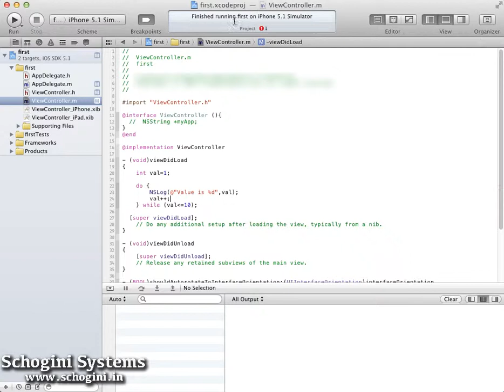03 09 do while Loop in Objective C - iOS Xcode Tutorial Part 03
03-09 do-while Loop in Objective C

This video describes how to implement the do-while loop in objective C with the help of an example and the output in detail.